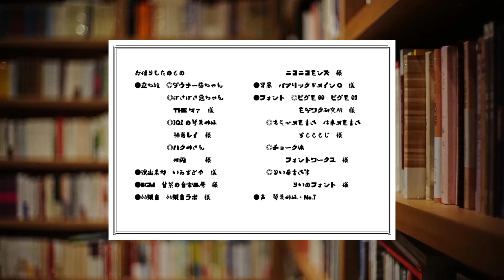「八木重吉」秋の瞳より うつくしいもの 琴葉古書堂#267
八木重吉『秋の瞳』より　うつくしいもの
短歌の朗読、ちょっとした説明を